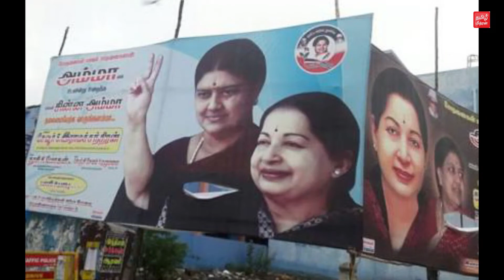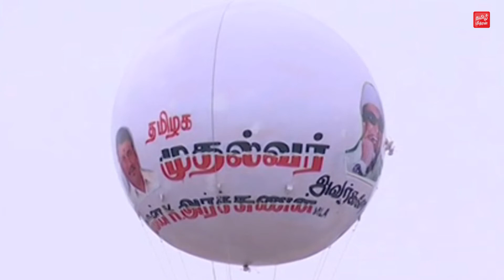இனி பேனர் கிடையாது.. பலூன் தான்...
உயிருடன் இருப்பவர்களின் படங்களை பேனர்களில் பயன்படுத்த உயர்நீதிமன்றம் தடை விதித்ததால், கோவை மேம்பால திறப்புவிழாவிற்கு வருகைதந்த தலைவர்களின் உருவங்களை அச்சிட்ட  ராட்சத பலூன்களை பறக்கவிட்டனர்.